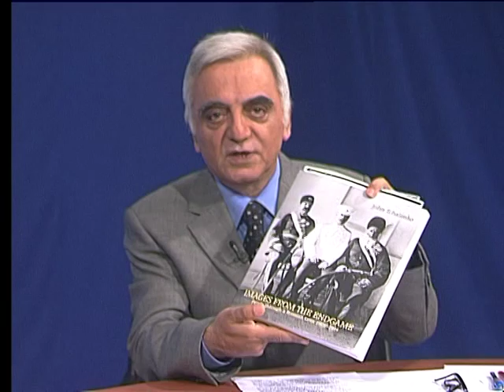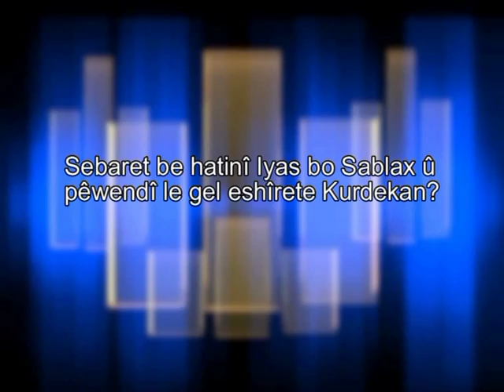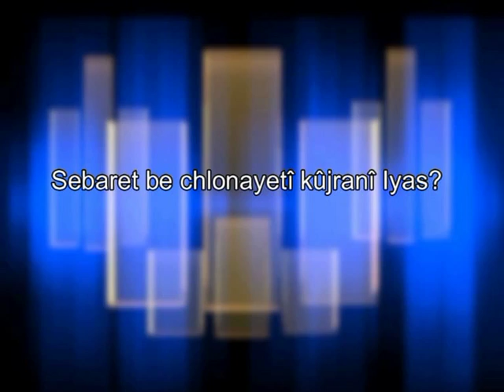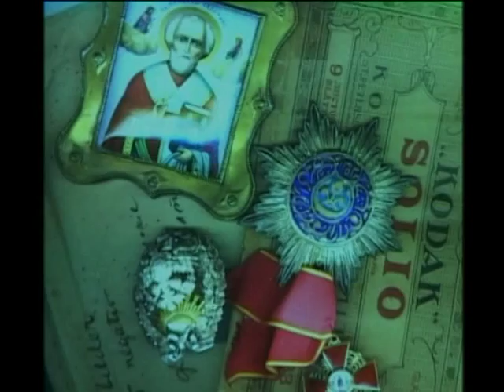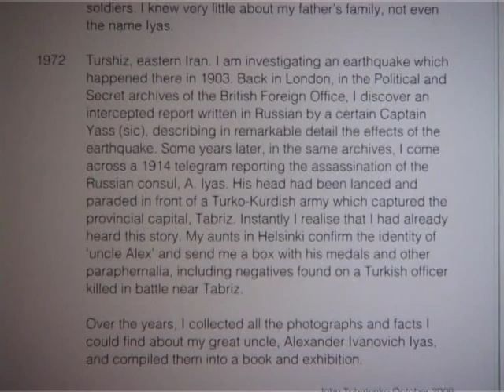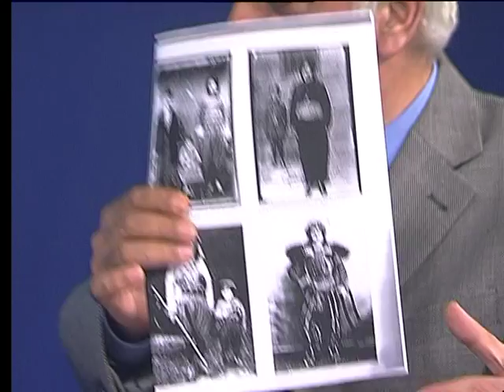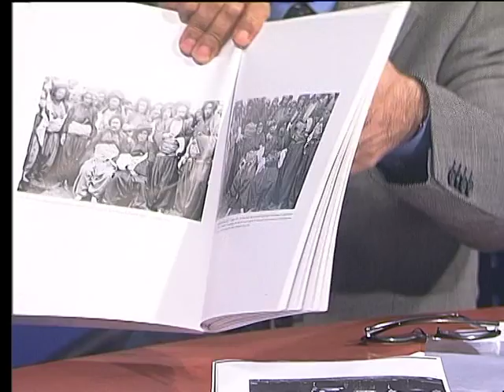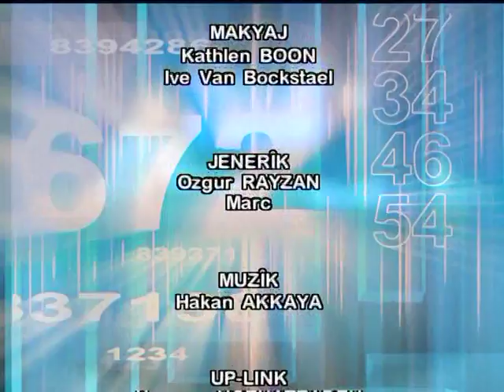RUWANGE 21 07 2007 Hassan Ghazi Kameel Ahmedy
Ruwange
A discussion about Dr. John Tchalenko's book:" Images from the Endgame: Persia through a Russian lens, 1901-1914", On the life and deeds of Alexander Iyas,with a short interview with Dr.Tchalenko in SOAS/London.
The show was aired on ROJ TV on 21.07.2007
Discussants: Kameel Ahmadi, Hassan Ghazi
Dr.Tchalenko was interviewed by Goran Mamexelani
Language, Sorani Kurdish, and English